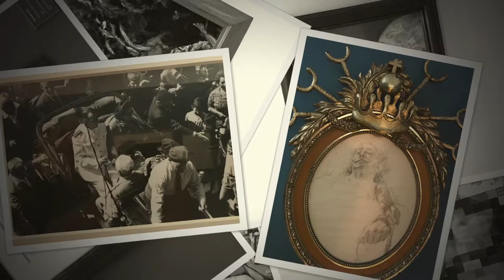Musée d'art moderne de Ceret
Petite visite en diaporama de l'expo Dali et des collections du musée d'Art Moderne de Ceret